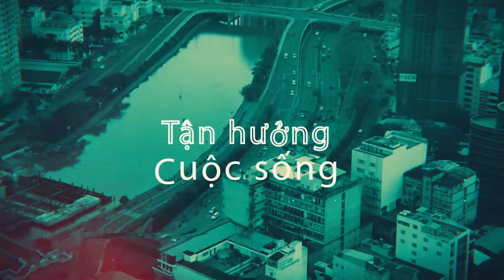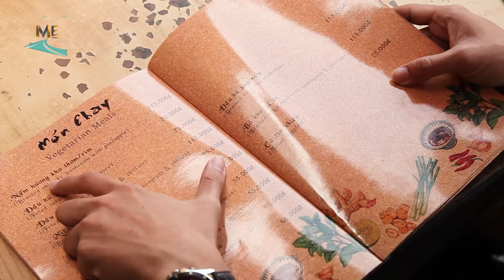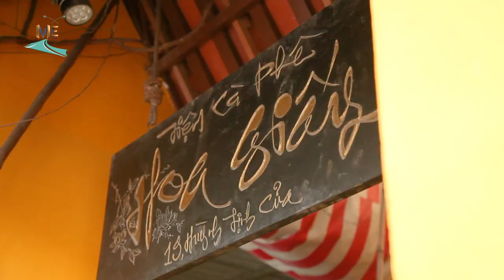Quán ăn chay phong cách hoài cổ giữa lòng thành phố I Quán Hoa Giấy.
Mỗi lần đến dịp rằm thì một số bạn sẽ ăn chay, hoặc theo trào lưu mới thì một số bạn quyết định ăn chay để giữ gìn dáng vóc. Nhưng đâu phải quán chay nào cũng ngon và thuận tiện cho việc đi ăn đâu. Hôm nay mình sẽ review cho các bạn một quán ăn chay vừa ngon, vừa đẹp mà lại thuận tiện cho việc đi lại nữa nhé.